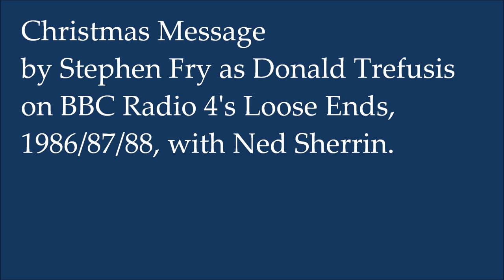Radio Archive: Loose Ends: Stephen Fry as Donald Trefusis: Christmas Message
Donald Trefusis gives his Christmas Message, from an edition of BBC Radio 4's Loose Ends. Possibly 1986, 1987 or 1988. Copyright Stephen Fry and the BBC. This does not appear to be accessibly archived anywhere else at the moment. Will rapidly comply with any takedown request.